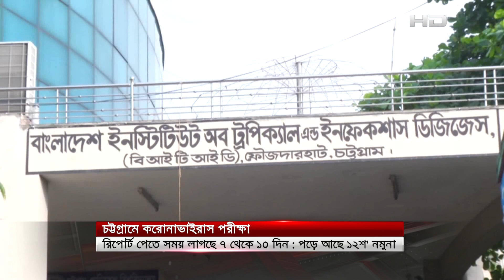চট্টগ্রামে করোনাভাইরাস পরীক্ষার রিপোর্ট পেতে সময় লাগছে ৭ থেকে ১০ দিন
SA TV Location:
Bangladesh